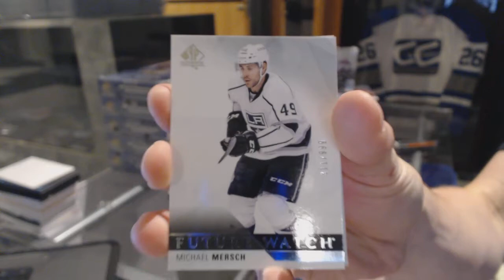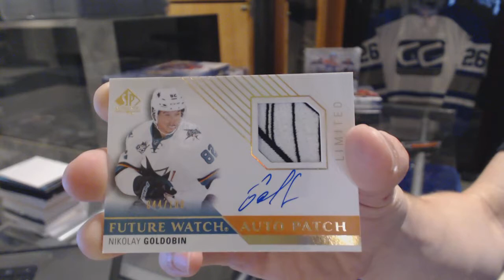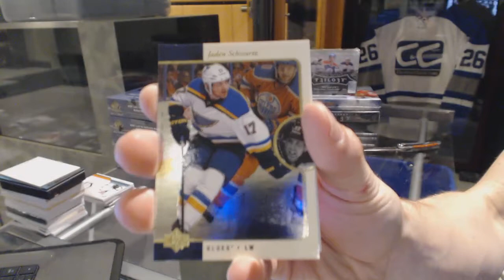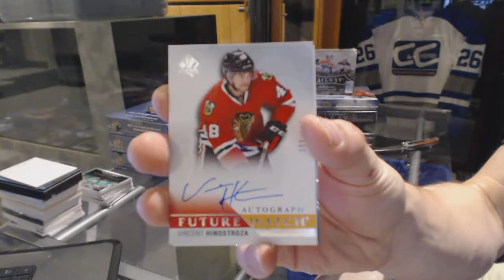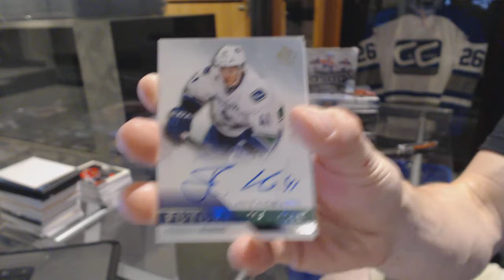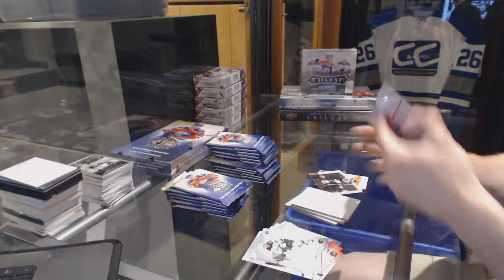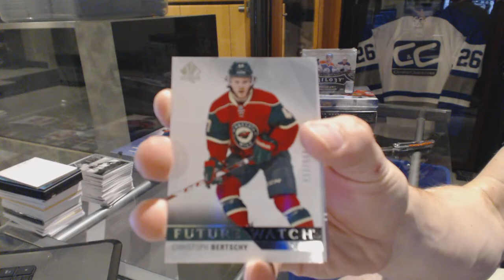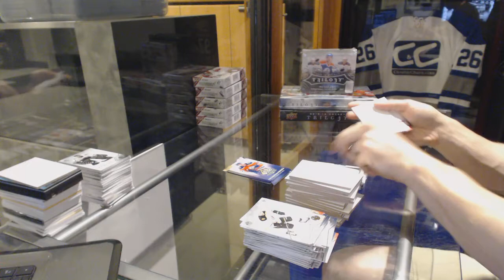15-16 Upper Deck SP Authentic Hockey 6 Box Break - C&C GB #6355